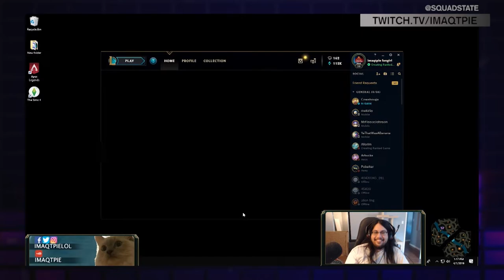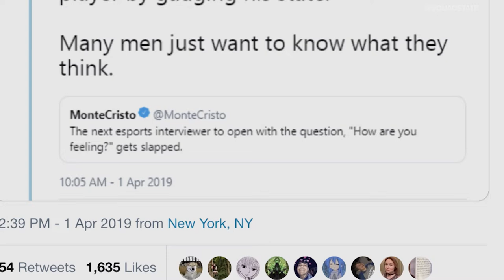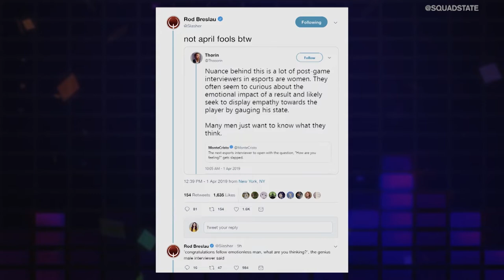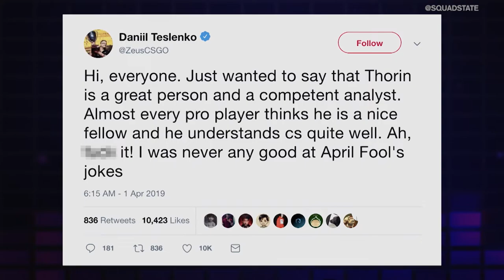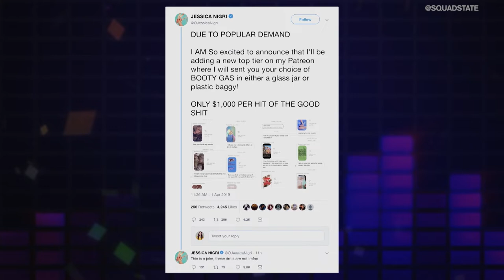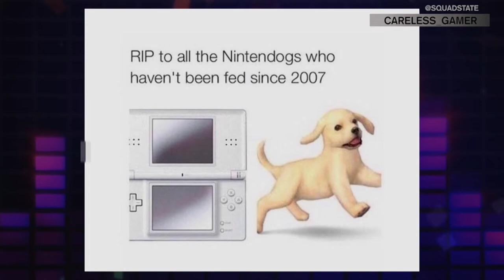UNMUTED: JIGGLYPUFF STALLING AT BATTLE OF BC, BLACKOUT GOING FREE TO PLAY, AND WOBBLING GETS BANNED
Time to get Unmuted... Marissa Roberto and Brody Moore go head-to-head on a variety of esports and gaming topics including the brutal Ice Climbers vs Jigglypuff match from Battle of BC 3, Wobbling getting the Melee banhammer, & Blackout going free to play for the month of April.